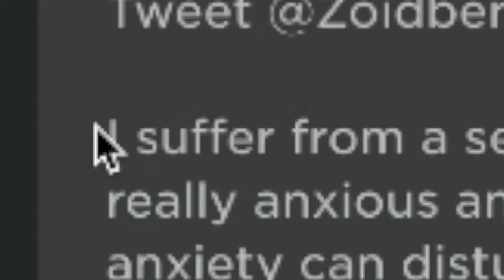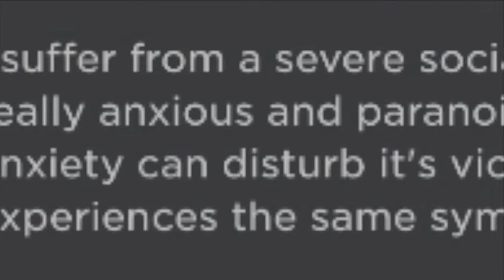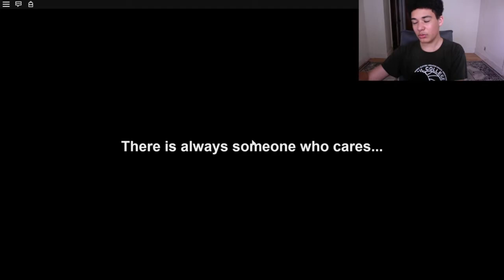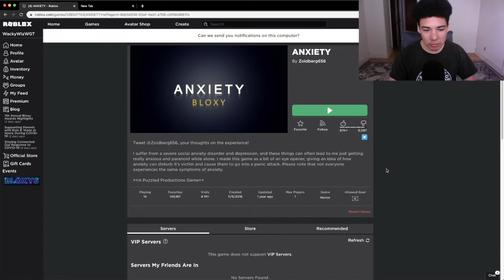ANXIETY... (ROBLOX)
I am a man of humblilities

Facecam lags a lot ik, ik. I'm sorry